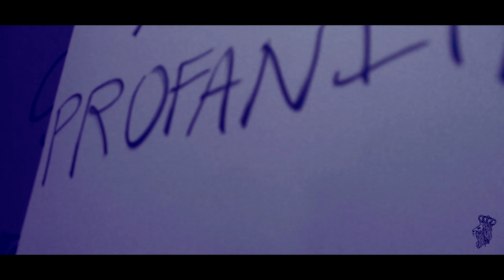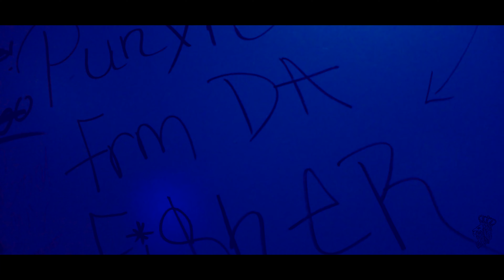SoSkxadEnt - RT4 [Dir. BIGBOYPOPPA]